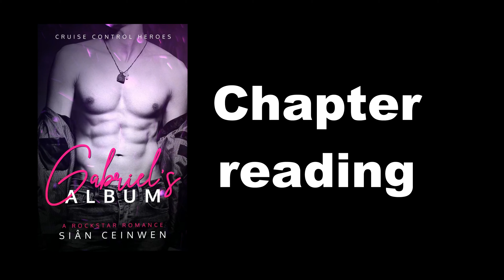Reading a SPICY BOOK on YouTube - The First Concert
I don't know what's going on with my title cards...it looks fine in my editing software! *shakes fist*

Anyway, I hope you enjoy this!

Rockingham DC, WA, 6967
Australia